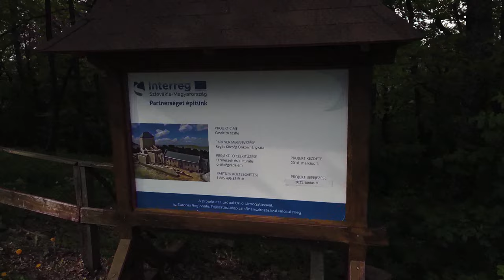Régéc Dji Osmo Pocket /1/ cpl Filter 1300-2021 4k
The renovation of the 700-800-year-old castle in the heart of the Zemplén Mountains has received a lot of attention in recent years. Its keep was rebuilt with utmost accuracy and hosts interactive exhibitions on several floors. There is a lot to do around the castle: if you wish to pause your hiking with a little cultural program, you can visit the event square next to the castle for thematic events, or the visitor center for a 3D film.
The history of this famous castle started around the turn of the 13th-14th century; it was probably built by a member of the Aba family. The golden age for the castle was in the 16th century. Its owners at the time, the Serédy family and their successors used it as a residence. Habsburg troops occupied the castle in 1685 and started demolishing it in a year. The castle ruins therefore played no role in the Rákóczy-rebellion. In addition, the locals scavenged its well-carved stones for their own use. Until the mid-20th century the ruins were only visited by some travelers and hikers, however, from the 1970s local foresters and volunteers started to take care of the area – if only by culling the undergrowth.

The council of Regéc began to take care of this historical monument in 1990, and an archeological excavation and renovation was initiated in 1999. The rebuilding of the northern tower started in 2003. The walls of the keep were strengthened and partially rebuilt, while the old wooden stairs and pathways were replaced in multiple places. The keep, demolished more than 300 years ago, was opened in 2016, restored exactly to its original design. Interactive exhibitions and an extensive lapidarium await visitors on each four floors. You can find a large square close to the castle, where you can attend thematic programs and medieval tournaments. The visitor center here hosts a gift shop, a café and a brunch terrace with a view over the castle surroundings.

A regéci vár egy 1300 körül épült vár a Zempléni-hegység középső részén. I. Lipót császár rendelete értelmében Caprara generális a várat 1686-ban leromboltatta, azóta már csak a romjai állnak.
Középkor
Regéc nevét, ami szláv eredetű és szarv, földnyelv a jelentése 1298-ban említik először, megemlékezve arról, hogy a Baksa nemzetségbeli Simon fia György Regéc alatt ütközött meg 1285-ben egy, az úgynevezett második tatárjárás során az országra tört tatárok egyik seregével, azonban valószínű, hogy a csata csak a Regéc nevű hegy alatt zajlott, vár akkor még itt nem állt. Az első biztos adat a vár létére 1307-ből származik, ekkor Aba nembéli Amádé nádor Regécen állított ki egy oklevelet. A várat alighanem az Aba nemzetség tagjai emelték a 13–14. század fordulója körül.

A rozgonyi csata (1312) után a vár rövid ideig Petenye fia Péter birtokába kerül, akitől ostrommal kellett a királynak elfoglalnia 1316-ban. Ettől kezdve hosszú ideig királyi tulajdonban volt. Az 1420-as évek végén Zsigmond király Regécet a török elöl Magyarországra menekült szerb fejedelemnek, Lazarevics Istvánnak, majd Brankovics Györgynek adta. 1459-ben már ismét királyi vár volt, de Mátyás már 1464 előtt a Szapolyai-családnak adományozta. Szapolyai János halála után, 1541-ben a Serédyek, 1558-ban Alaghy János és az Alaghy család lett Regéc birtokosa.

1635-ben Eszterházy Miklós, a későbbi nádor szerezte meg, akitől 1644-ben I. Rákóczi György erdélyi fejedelem ostrommal vette el.[1] Ő 1648 őszén hirtelen meghalt, így a regéci vár erődítését és az uradalmi gazdálkodás fejlesztését már nem valósíthatta meg.

Kuruc idők
I. Rákóczi György unokája I. Rákóczi Ferenc, választott erdélyi fejedelem, az ország egyik leggazdagabb főura 1666 tavaszán feleségül vette Zrínyi Ilonát. A Wesselényi-összeesküvés leleplezése után I. Rákóczi Ferenc anyja, Báthory Zsófia a jezsuiták közreműködésével kegyelmet könyörgött ki fia számára, I. Rákóczi Ferenc életben maradt ugyan, de a császári kegyelemnek nagy ára volt. Négyszázezer forint váltság mellett a Rákóczi várakba császári őrséget kellett fogadni. Zrínyi Ilona aggódva érdeklődött ez után egyik levelében, hogy Regécet nem vették e fel az „elhányandó várak” jegyzékébe. Ekkor nem csak a gazda, de a vár is kegyelmet kapott. 1676. március 27-én megszületett II. Rákóczi Ferenc, a csecsemő még nem volt 4 hónapos, amikor meghalt édesapja, I. Rákóczi Ferenc. Ezt követően Zrínyi Ilona gyermekei gyámjának jelentette ki magát, átvette az örökös főispáni méltósággal járó teendőket. 1677-ben érkezett gyermekeivel Regécre, ahol II. Rákóczi Ferenc gyermekkorának első éveit élte.[1] Itt szerezte meg latin tudásának alapjait, itt ismerkedett hazája történelmével. Időközben Zrínyi Ilona érdeklődését felkeltette a bujdosó kurucok vezére, Thököly Imre, Az érdeklődésből szerelem, majd házasság lett.[1]
Parkolotol kellemes hegyi séta.